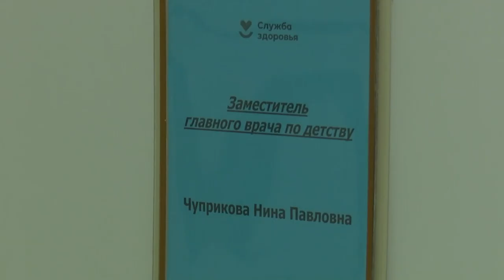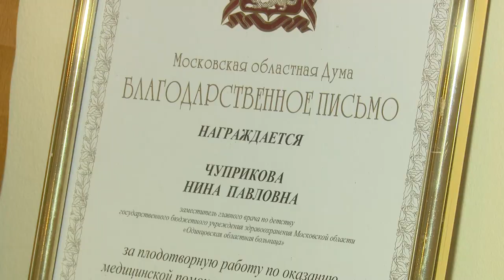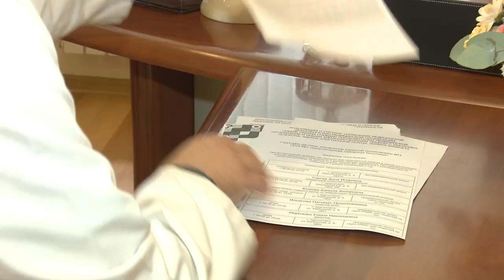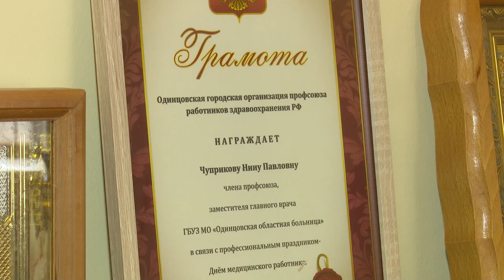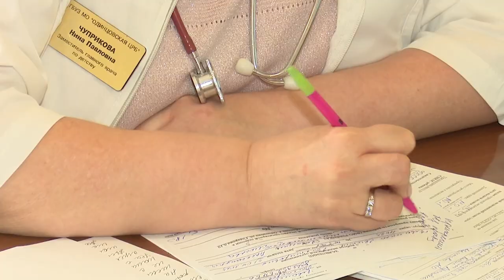Про_добро: Врач-педиатр Нина Чуприкова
Они спасают жизни людей, не жалея своего здоровья и времени, а благодарность от пациентов не имеет границ. Самое сложное и ответственное в профессии врача – лечить маленьких детей. Врач-педиатр Нина Чуприкова рассказала, как пришла в профессию и почему именно педиатрия оставила след в ее сердце.